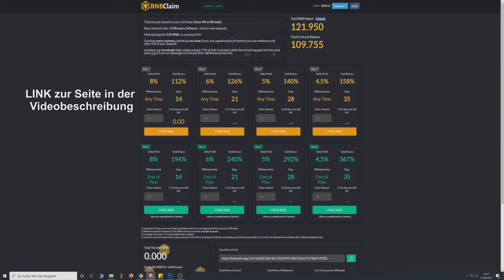BNBclaim Start vor wenigen Minuten! 8% Rendite am Tag.